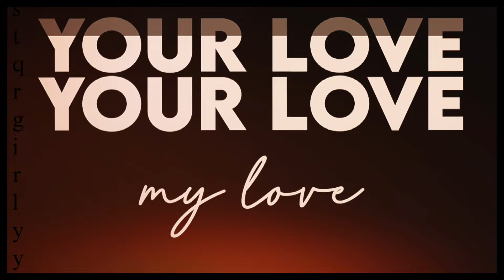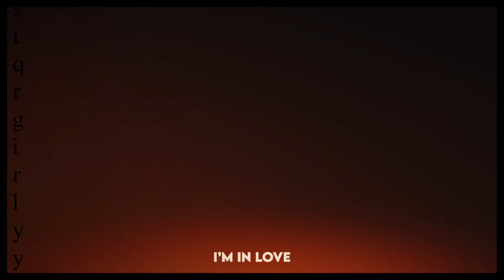West Coast ☀️ | gcmv | harco drarry | happy pride month💕